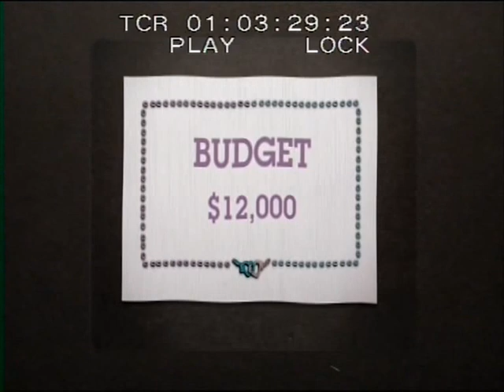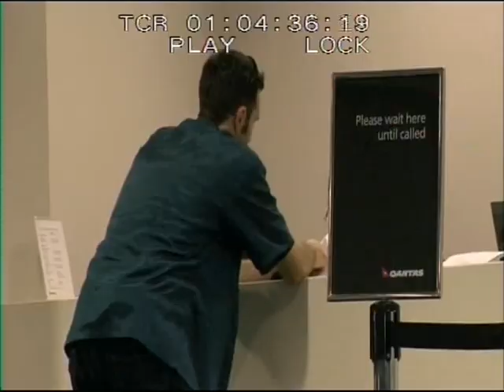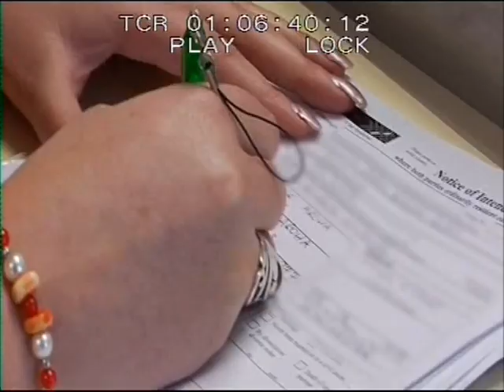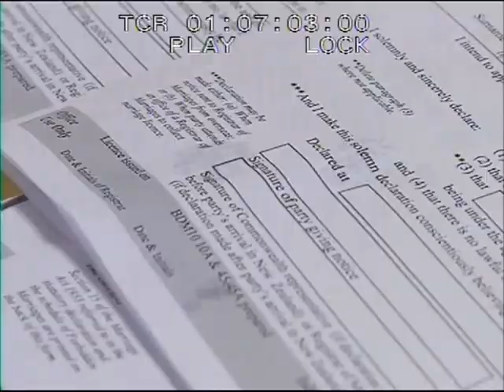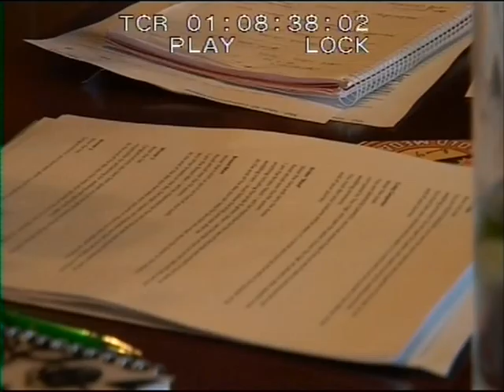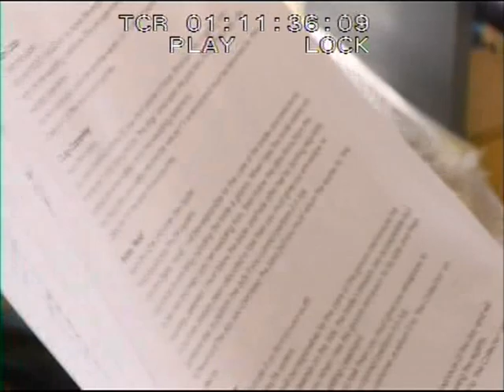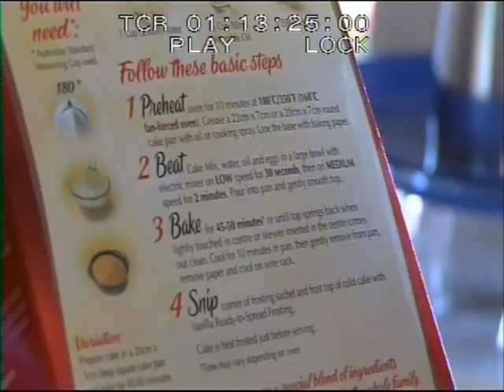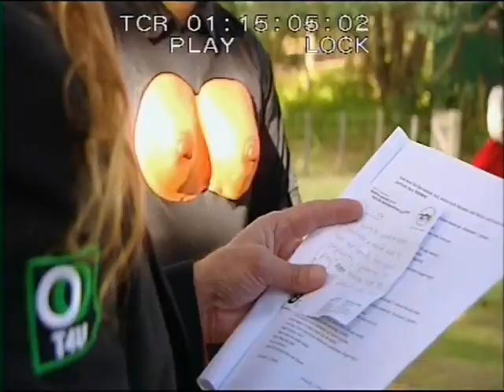Mel & Myles finally get married - TV show (Hitched)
Our wedding DVD filmed for the New Zealand TV Series, Hitched.